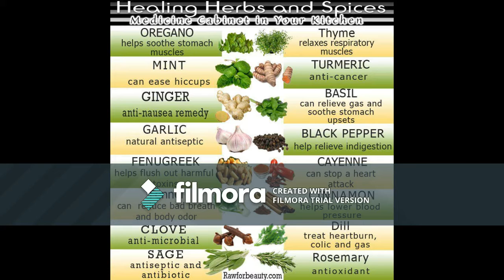HERBS AND SPICES USED IN FOOD PRODUCTION DEPARTMENT